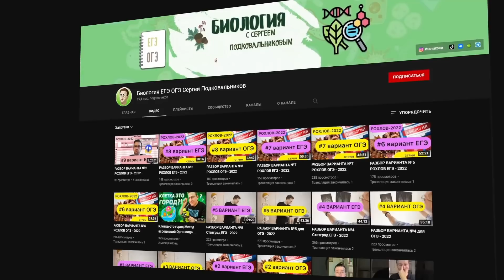Гиганты среди Динозавров. Самые Крупные Доисторические Ящеры!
Существовало ли животное, превосходившее по размеру современного синего кита? Да и это динозавр, а точнее отряд зауроподов, гигантизм которых достигал невероятных высот!